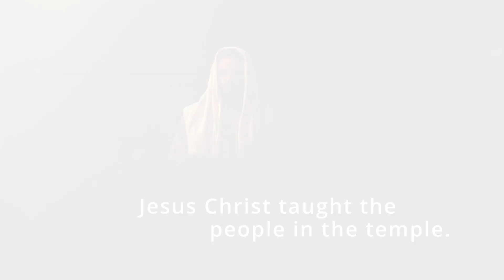Public Invited to Visit the Lisbon Portugal temple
The first temple of The Church of Jesus Christ of Latter-day Saints in Portugal is going to open in Lisbon. The public is now invited to visit it from August 17-31, 2019 (except on Sundays). A once in a lifetime opportunity!